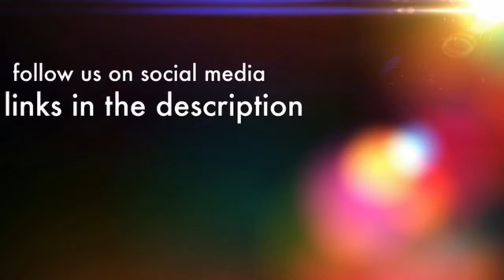Android 17 Vs Goku! | Dragon Ball Super Episode 86 Preview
Let's talk, Android 17 this time
join the Vibe Squad for Challenges, reviews, and Hot topics.

Who ya Wit!?